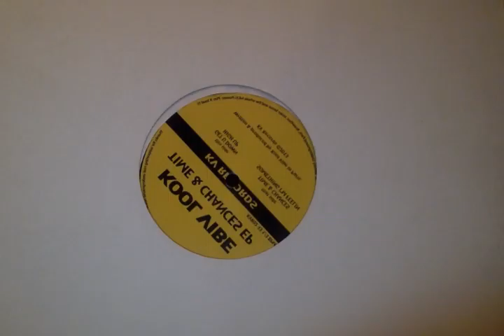The Right Music In The House Music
Alex Mune 100% vinile..